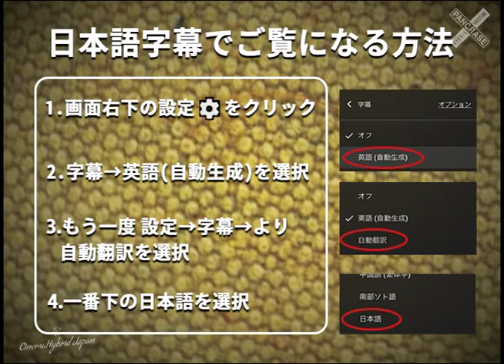Minoru Suzuki vs Todd Medina on Pancrace: Legend of MMA パンクラス：MMA伝説 Eps. 7-3